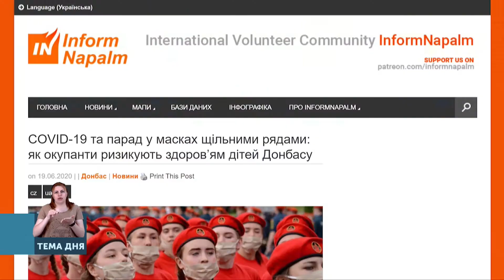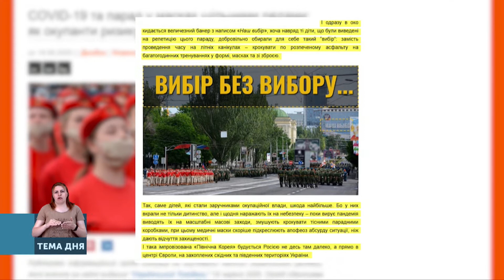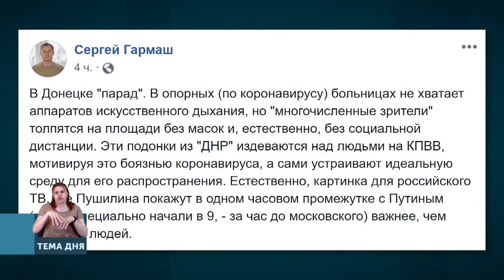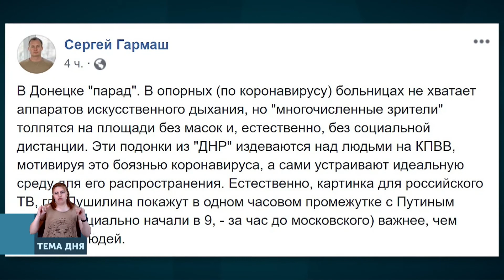Тема дня. Військовий парад на окупованих територіях — що хотіли показати бойовики? Від 24.06.2020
Сьогодні на окупованих територіях Донбасу, синхронно з Росією, провели військовий парад до Дня Перемоги. Зазвичай його проводять 9 травня, однак, через коронавірус дату змінили.

Сьогодні у "Темі дня" обговорюємо що хотіли бойовики показати проведенням військового параду? Чому їм вигідно використовувати радянські наративи у своїй діяльності?

До обговорення теми долучаються: Дмитро Снєгирьов — співголова ГІ "Права справа", Костянтин Ільченко — екс-керівник ВЦА м. Золоте та Роман Кулик — співробітник Українського інституту національної пам'яті.